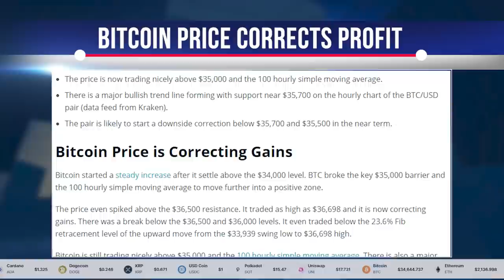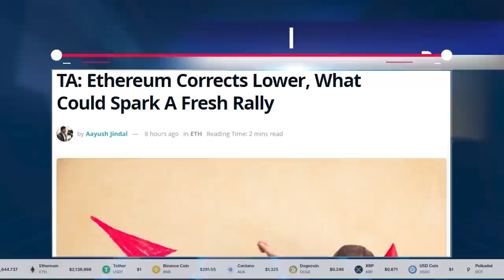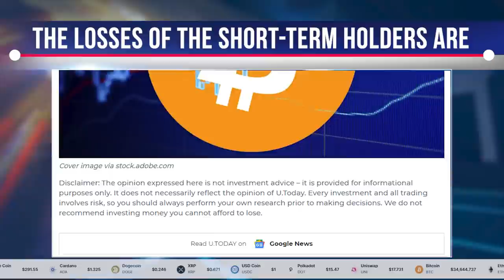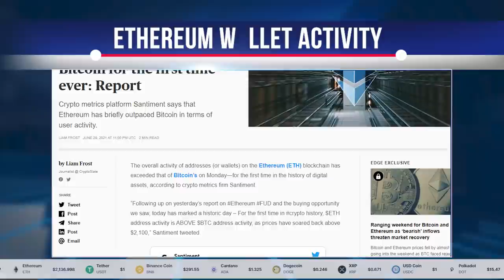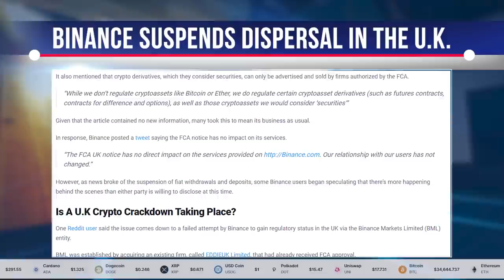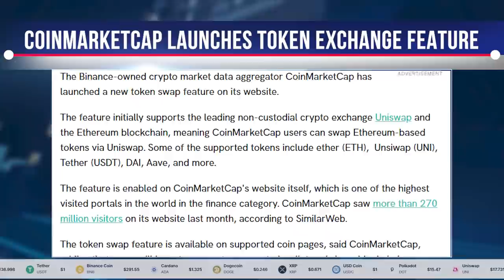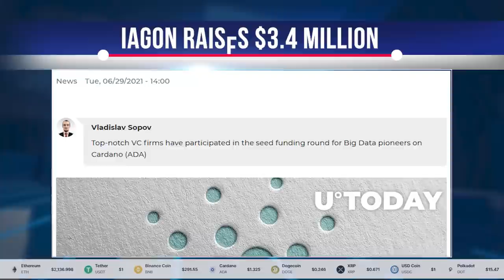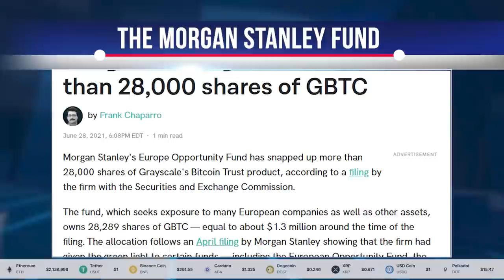CRYPTO NEWS: Latest BITCOIN News, ETHEREUM News, CARDANO News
Bitcoin lacks momentum above $36,000, why BTC may correct lower
The price of bitcoin continued its recovery above the $36,000 zone against the U.S. dollar.

Bitcoin began a steady rise after stopping above the $34,000 level.
The price even moved above $36,500 resistance. It traded at $36,698 and is now correcting profits. There has been a breakout below the $36,500 and $36,000 levels. It even traded below the 23.6% Fibonacci retracement level of the uptrend from a swing low of $33,939 to a high of $36,698.

Ethereum corrects decline, which could spark a new rally
Ethereum continued to rise to $2,250 before facing sellers against the U.S. dollar.

Ethereum remained well above the $2,000 support zone and continued to move up.
There was also a break below the bullish trend connecting line with support around $2,160 on the ETH / USD hourly chart. The pair is now testing the 23.6% Fibonacci retracement level of the uptrend from a swing low of $1,716 to a high of $2,241.

Biggest bitcoin dump with $3.45 billion in net losses by short-term holders
Last week, short-term holders made the largest bitcoin liquidation with a net loss of nearly $3.5 billion.

Glassnode's team of experts shared that last week the largest bitcoin capitulation in history came from short-term holders.
The net loss suffered by the network was a staggering $3.45 billion. The Glassnode team notes that this bitcoin was purchased at a higher price than what it was sold for.

Coinbase launches high-yield USDC product, targeting fintech offerings
Coinbase has announced a new product that could set it apart from its financial technology competitors in the low-interest-rate world.

The publicly-traded cryptocurrency exchange unveiled a new savings account-like product Tuesday, June 29, that allows users to earn a 4 percent annual percentage yield by lending in U.S. dollars.

Ethereum wallet activity surpasses Bitcoin for the first time
Crypto-metrics platform Santiment claims that Ethereum has briefly surpassed Bitcoin in terms of user activity.

Total address activity on the Ethereum blockchain surpassed bitcoin activity on Monday, June 28 - the first time in the history of digital assets, according to crypto metrics company Santiment.

Binance suspends dispersal in the U.K., raising suspicions of cryptocurrency crackdown
UK users of Binance are reporting suspended withdrawals of fiat money and deposits on the cryptocurrency exchange.

Attempts to turn on/off the ramp show that the service is suspended for maintenance.
This comes after the Financial Conduct Authority published an article over the weekend warning consumers about Binance Markets Limited and Binance Group.

Mexico stops big bank's plans to offer bitcoin services
The CEO of Banco Azteca tweeted that he wanted to offer Bitcoin services in Mexico, but a tweet from the country's regulators essentially killed his dream.

The Mexican government doesn't seem interested in becoming the next Bitcoin nation and doesn't want its private banks to go down that path.
Arturo Herrera Gutierrez, Minister of Finance and Public Credit of the Mexican government shared on his Twitter account an official statement from the country's Central Bank, Ministry of Finance and National Banking and Securities Commission, the Mexican equivalent of the SEC in the

CoinMarketCap launches token exchange feature that uses Uniswap
Binance-owned cryptocurrency market data aggregator CoinMarketCap has launched a new token exchange feature on its website.

The feature initially supports the leading non-custodial cryptocurrency exchange Uniswap and the Ethereum blockchain, which means that CoinMarketCap users can exchange Ethereum-based tokens through Uniswap. Some of the supported tokens include ether, Unsiwap, Tether, DAI, Aave, and others.

Cardano-based data platform IAGON raises $3.4 million
First-rate venture capital firms have participated in an initial funding round for big data pioneer Cardano.

According to a press release, IAGON's Norwegian team tasked with blockchain-based data storage has completed its initial round of funding.
A total of $3,400,000 was raised from major-league venture capitalists. The latest round was led by LedgerLink Labs, and Blockchain Israel, AU21 Capital, Kirin Fund, Coinsgroup, Cinchblock, Panony, X21, Genblock, Alphabit, Launchpool, GBV Capital, Trustdao Network, Faculty Group, Llamas, BH Investments, Next Chymia Consulting, and others also contributed.

Morgan Stanley fund owns more than 28,000 shares of GBTC
Morgan Stanley's European Opportunity Fund has acquired more than 28,000 shares of the Bitcoin Trust Grayscale product.